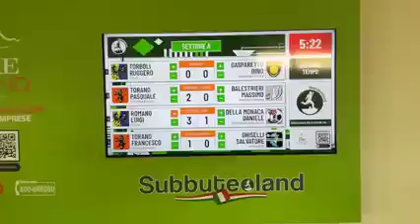Secondo tempo derby del triveneto Conegliano V.to Vs Trento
Secondo tempo della partita di subbuteo tra Daniele Della Monaca (Conegliano V.to) Vs Luigi Romano (Trento)